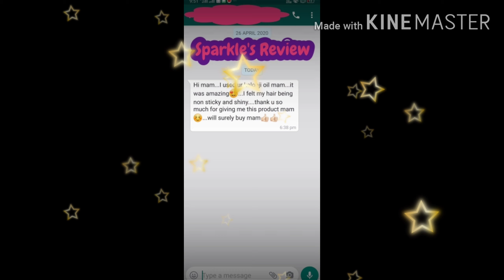Kalonji oil-முடி கருமையாகவும், அடர்தியாகவும் வளர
Hello frndz Sparkle's here...
Today we r presenting kalonji oil-which gives the following benefits...
It controls dandruff and itching
Reduces hair fall
Promotes hair growth
Promotes blood circulation
Keeps ur hair shiny
Strengthens hair root
It has many anti oxident properties